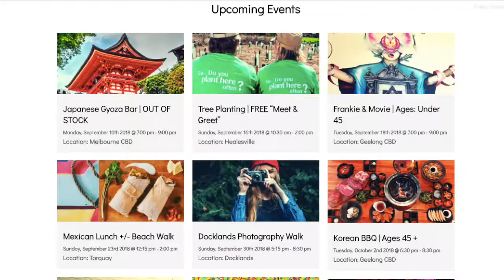Meet Singles in Melbourne with ORGANIC FUSIONS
Looking to meet singles in Melbourne or Geelong? ORGANIC FUSIONS began as a social community hosting fun events and activities exclusively for singles. The flaw in this design was that when singles found partners they could no longer take part in events!

So - a new membership was created for non-singles.

Now singles can attend singles events or "Fun' n' Social events to meet new people and enjoy life even more.

Everyone is invited to attend "Fun 'n 'Social events regardless of their relationship status.

To join us at an event, please book yourself a ticket!

Log into and view the upcoming events.

Access is for members only.